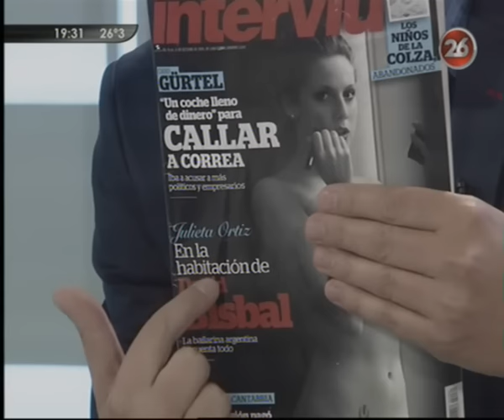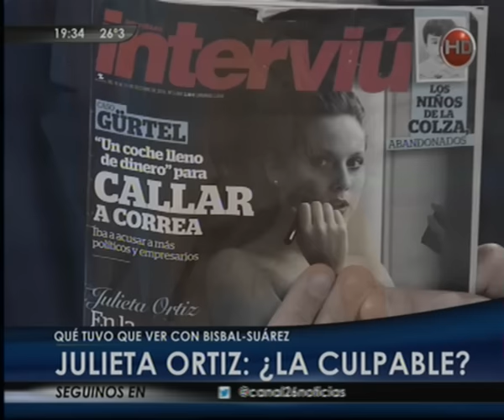Canal 26 - Julieta Ortiz: "David Bisbal es muy caballero"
Julieta Ortiz estuvo en nuestros estudios participando de:
Me gusta la tarde, con Pilar Smith y Santiago Zeyen.
Sábados 18 a 20 hs, Canal 26.